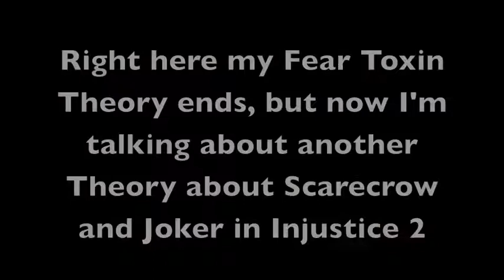How Scarecrow's Fear Toxin Will Work in Injustice 2 (Joker Hallucination)